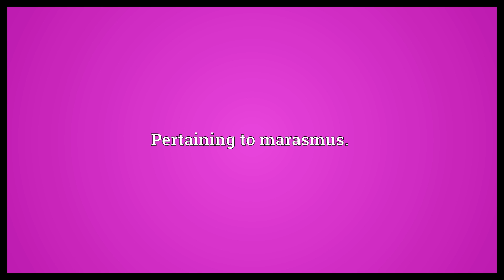Marantic Meaning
Video shows what marantic means. Pertaining to marasmus..  Marantic Meaning. How to pronounce, definition audio dictionary. How to say marantic. Powered by MaryTTS, Wiktionary